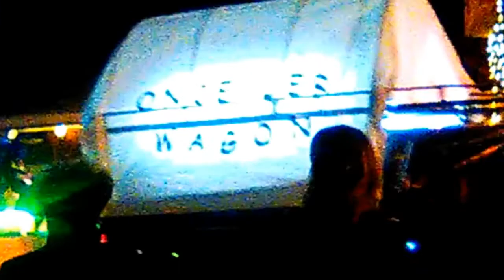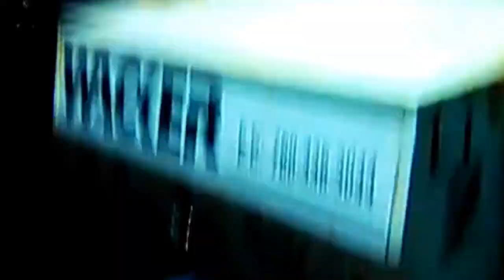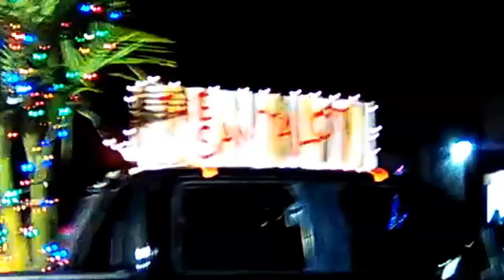ENCINITAS CALIFORNIA ANNUAL CHRISTmas PARADE 2018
too bad they do it at night without much street lighting..it's not so great for making a video .. ..but I did find better light near the end.. ..anyways, MERRY CHRISTmas ! if you have not yet accepted Christ as Savior, we invite you to do so today ! Repent & Be baptized. If you already DO know Yeshua (Jesus), we encourage you to keep growing in Christ, and keep telling others the GREAT NEWS of our Savior ! ❤ 🙏 ✝ AcceptChrist2bSaved 👍😇

JESUS SAVES !!🙏
JESUS SAVES !!❤
JESUS SAVES !! ✝

4 THINGS TO DO ASAP:
1) START TALKING & LISTENING  TO GOD: WE CALL this ‘PRAYER’
2) START READING the WORD of GOD: WE CALL this the ‘BIBLE’
3) START HAVING FELLOWSHIP with OTHER BELIEVERS IN GOD
4) START TELLING OTHERS ABOUT GOD & the SALVATION STORY:
JESUS SAVES !!